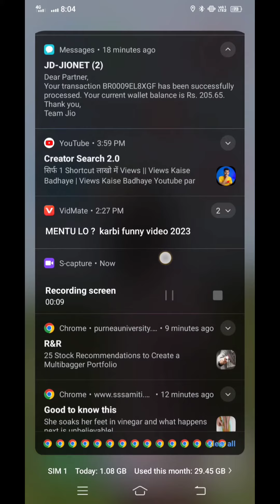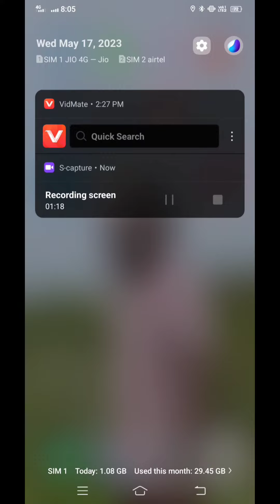How to Notification of Your Mobile // মোবাইলৰ নটিফেকেশন কেনেকৈ বন্ধ কৰিম ।।